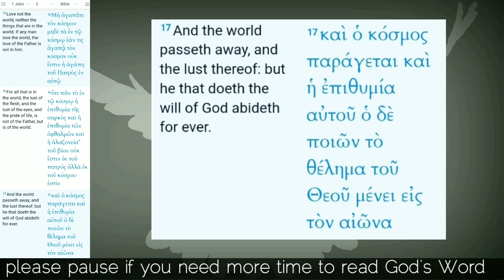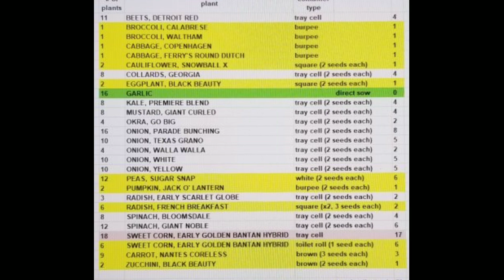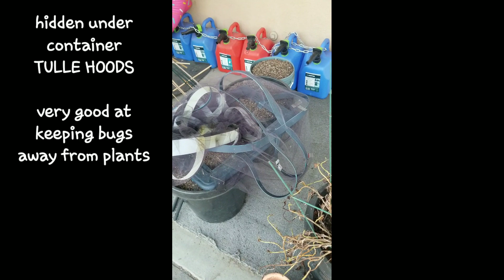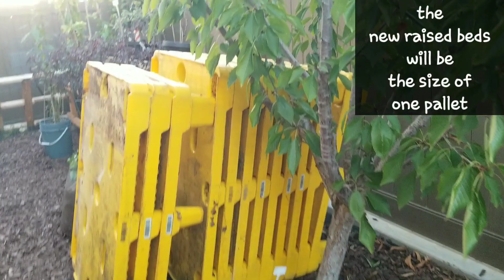395 | Backyard Shenanigans: Out With the Old - Garden Overhaul (SoCal, Zone 10) | September 2023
* Greek

📖 Bible Verse
1 John 2:15-17

Today's Backyard Shenanigans video is a major update to the 2023 garden overhaul.
Most days, it seems that the project will never get done ... then, there's days like this 😁

Please check out my and communitytab posts for updates in between videos.

I'm in zone 10 (southern, southwestern california).
Where do you grow?

Join the Natural Haircare Jury.

for updates and goings-on between video uploads
👩‍⚖️ Business Tidbits:
FTC:
Unless otherwise written or stated...
* Music is INCLUDED in the video creation/editing application
* Intro/outro music created by @LCREEDTV
Bible verse background music is "BEYOND THE MOON" (Kinemaster)
👩 Personal Tidbits:
I am not a licensed or certified medicalprofessional, mastergardener, hairstylist or electricvehicle guru.
PLEASE do your own research for all matters pertaining to you and your interests.